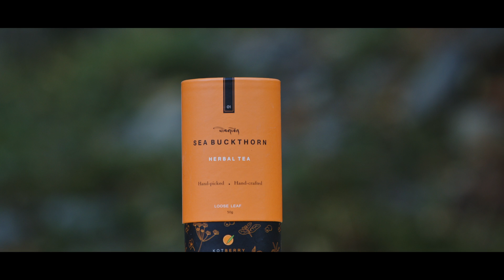Food Processing in UT Ladakh